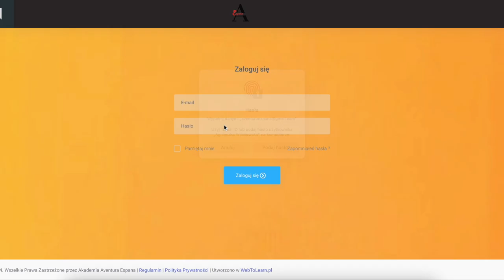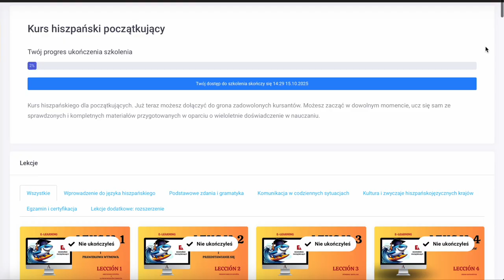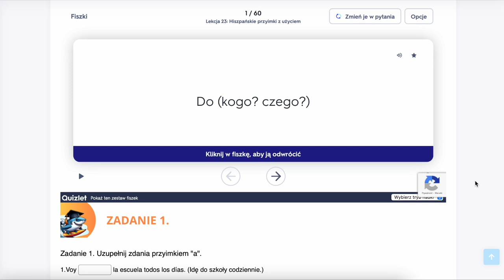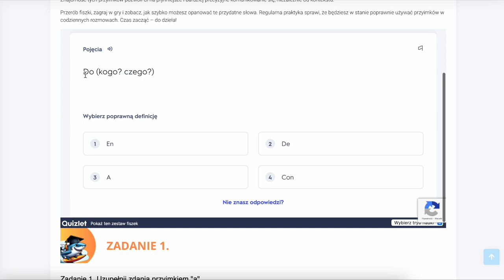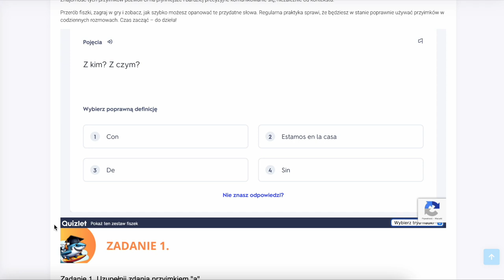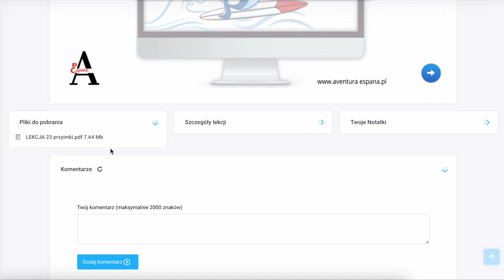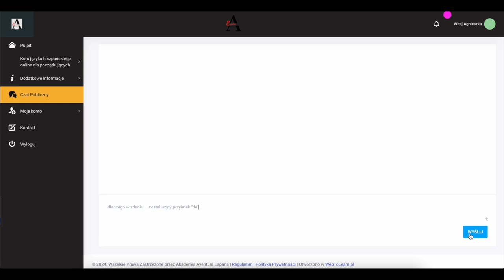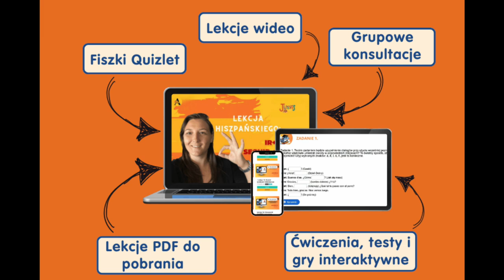Jak uczymy hiszpańskiego krok po kroku. Zajrzyj do wnętrza kursu hiszpański dla początkujących!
W tym wideo pokażę Ci naszą platformę do nauki hiszpańskiego od środka! 🎥 Zobacz, jak wygląda proces nauki, jakie narzędzia i materiały czekają na Ciebie oraz jak możesz skorzystać z interaktywnych fiszek, quizów i gier, które pomagają szybciej opanować język. Nasza platforma to nie tylko teoria – tutaj praktyka mówienia i rozumienia jest na pierwszym miejscu!

Dowiesz się również, jak dzięki indywidualnym zajęciom konwersacyjnym możesz jeszcze bardziej przyspieszyć swoje postępy. Lektorzy, którzy znają każdy zakamarek platformy, pomogą Ci wycisnąć z nauki maksimum! 💬

✅ Zarejestruj się i zacznij swoją przygodę z hiszpańskim!
✅ Skorzystaj z dodatkowych lekcji konwersacyjnych, aby przełożyć teorię na praktykę!